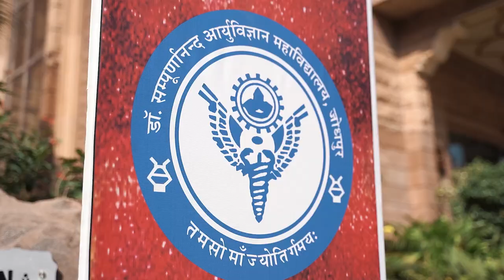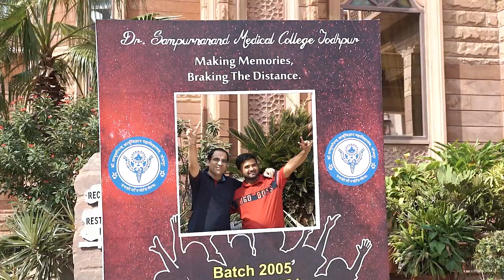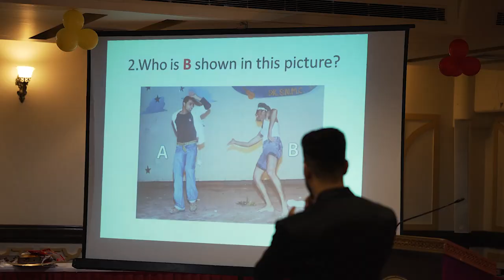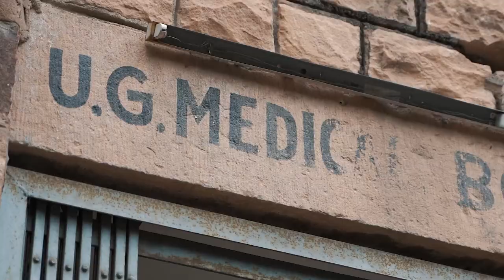Reunion 2021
Making Memories, Breaking Distance 💕
MBBS Batch 2005
1,2 october 2021, Marugarh Report and SPA Jodhpur (Raj)
Dr S N Medical College, Jodhpur (Raj)